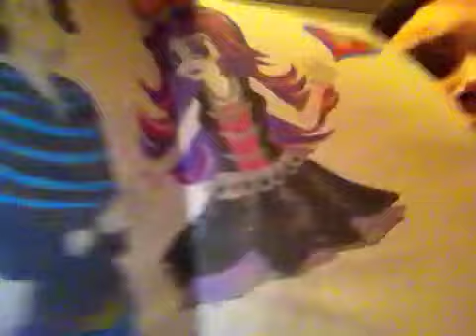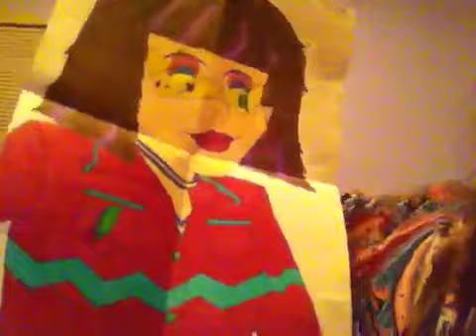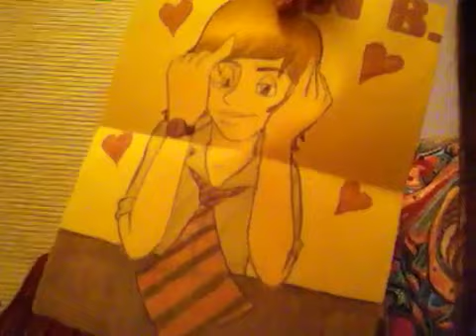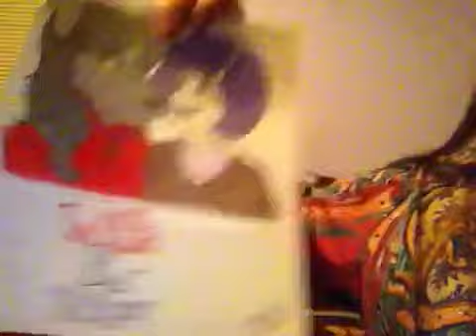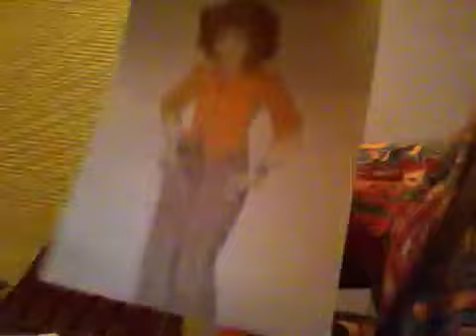My Drawings Again from at Home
Here is me again around like 11:00pm and I am here to show you my drawings I've done from at school to so you from at home.